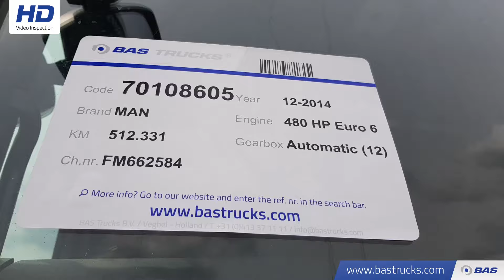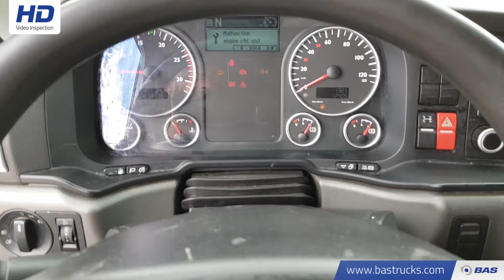70108605 MAN TGX 18.480 XLX